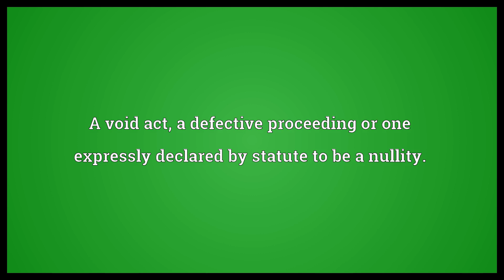Nullity Meaning | Wordogram